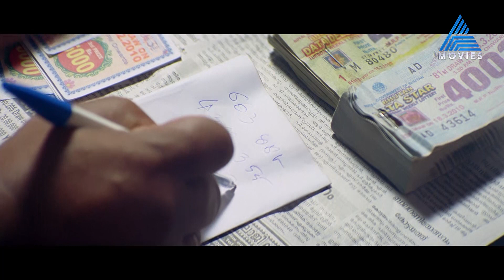നീ നോക്കിക്കോ പുള്ളിപ്പുലി ചതിച്ചാലും കുയിൽ ചതിക്കില്ല